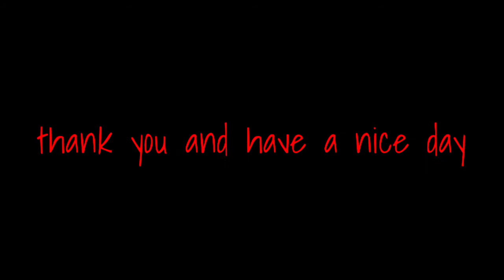SEPTUM PIERCING BY KYLE ARJELIE , SESSION #3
Lady Tattoo Artist Kyle Arjelie doing Septum piercing ..